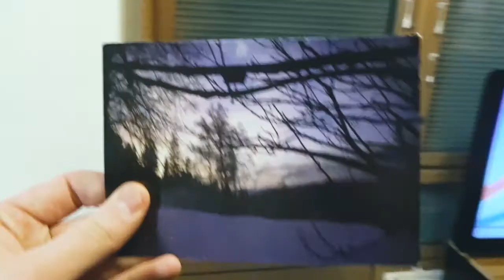VIHDOIN JOULUKUUSI! | Luukku 19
Elikkäs tänään sitten viimein haettiin kellarista joulukuusi sisälle ja pistettiin kotia jouluisaksi :)